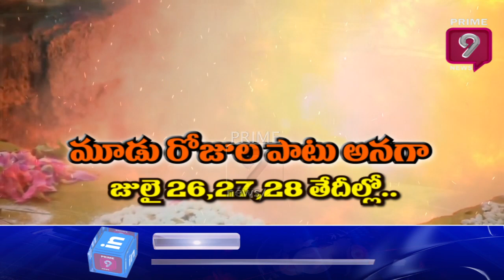ములుగు సిద్ధాంతిగారి పర్యవేక్షణలో లోక కళ్యాణార్థం జరపదలచిన పన్నెండు మహా పాశుపతహోమాలు | Prime9 News